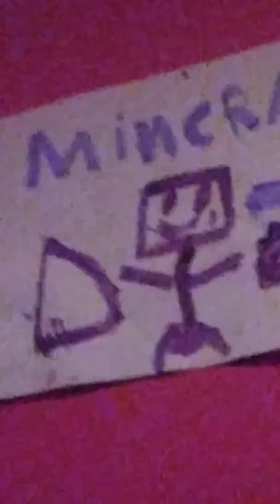My posters and I'm still super bored